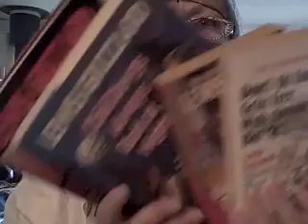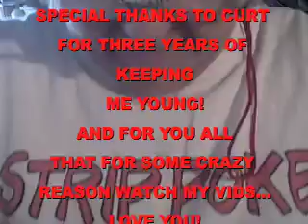Good Reads by Little Granny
Response to OhCurt on light reading...
Little Granny takes over the show...leaving NiteBlogger in the dust...Her fav books/authors is the late, great, southern author, Lewis Grizzard. One book she forgot to mention is "Elvis is dead & I don't feel so hot myself"...all his books are light, fun reads, with a bit of  a southern twist. If you enjoy Jeff Foxworthy, you'll probably like granny's favorite author.